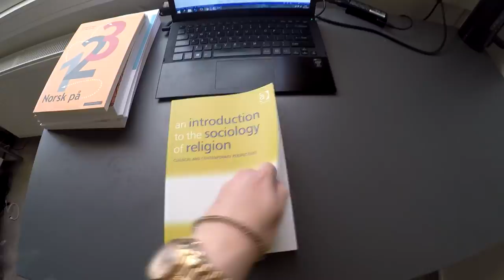Experiencing Norway (Entry Study Abroad Film Contest, Leiden University 2016)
Challenge yourself and go abroad!